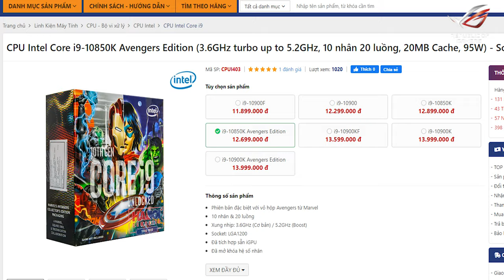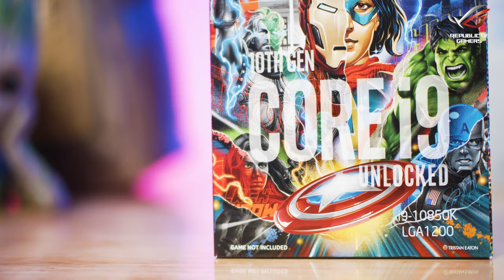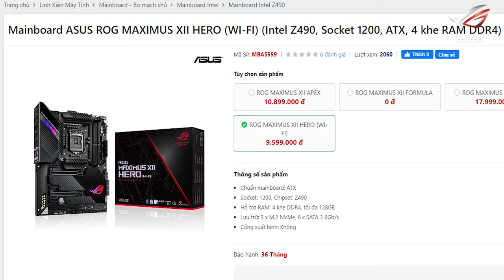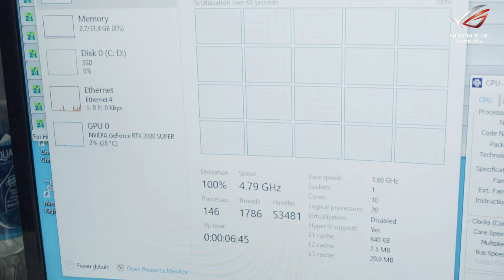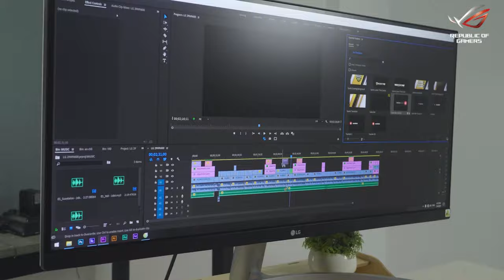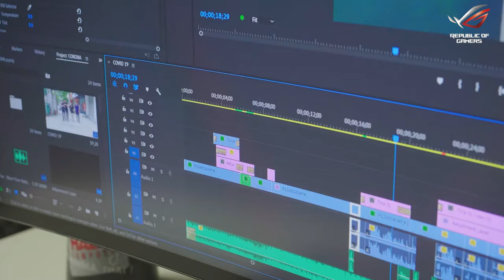Core i9 10850K Avenger & Asus ROG Z490 ROG Maximus XII Hero!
Intel khá thầm lặng trong việc ra mắt CPU Core i9 với tên gọi kì lạ - Core i9 10850K cùng phiên bản đặc biệt của nó với tên Avenger Edition... Với mức giá rẻ hơn 10900K khá nhiều nhưng chỉ chênh lệch 100Mhz xung, liệu đây có phải lựa chọn tốt?